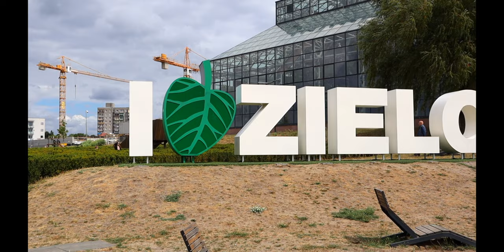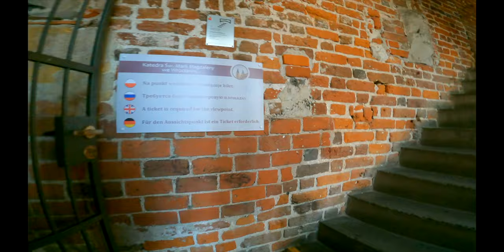Poland Road Trip: Zielona Góra, Wrocław PART 1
Welcome to the vlog series of road trip around Poland. Me and my gf took this trip in July 2022 and it was awesome. I still can't process how much we saw and that it really happened. Enjoy!
My photography on Instagram:
Some information about:
Zielona Góra